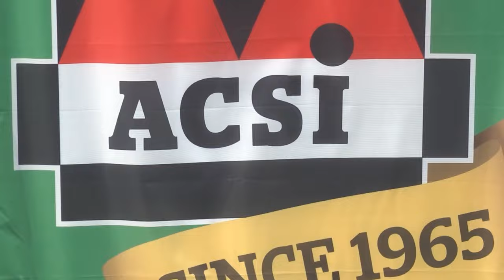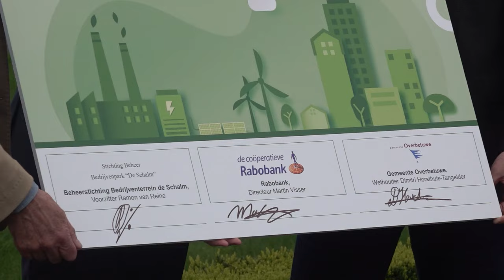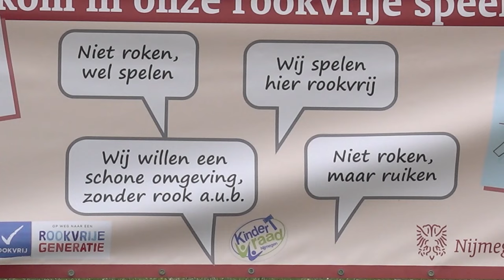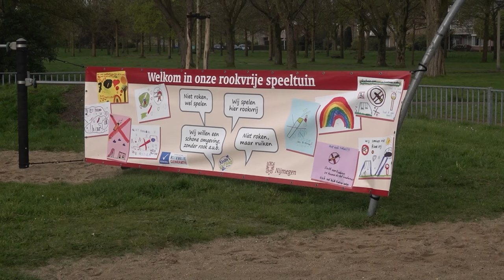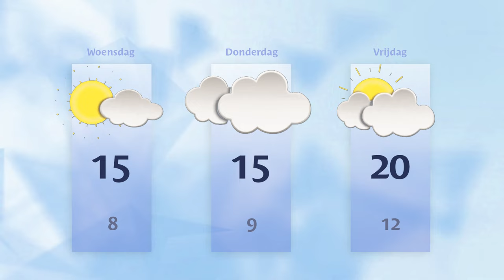Dinsdag 9 april 2024 || RN7 REGIONIEUWS